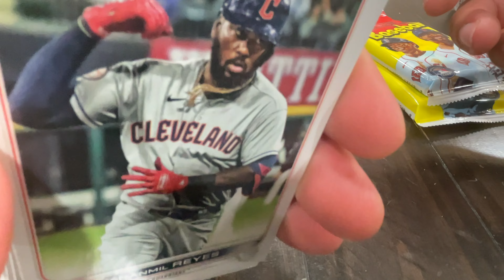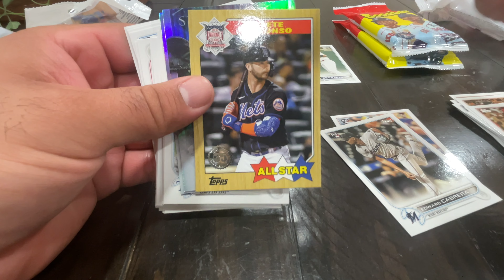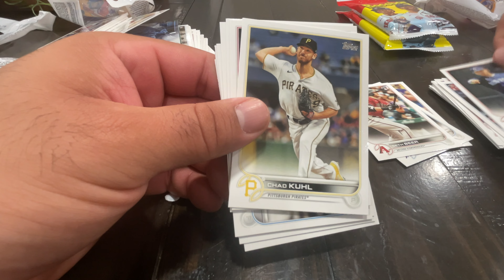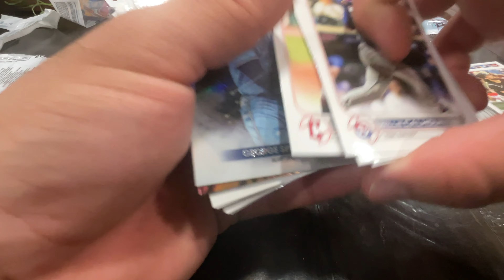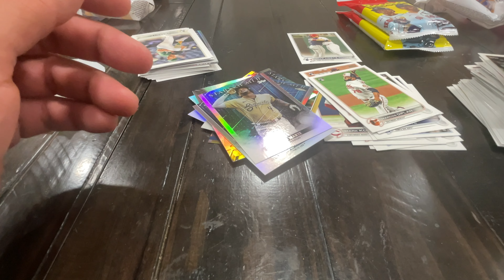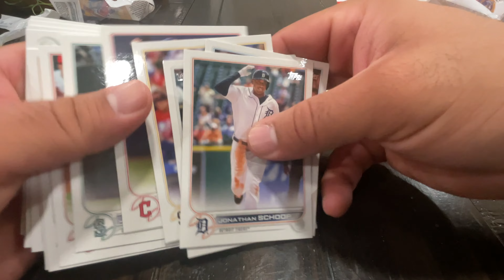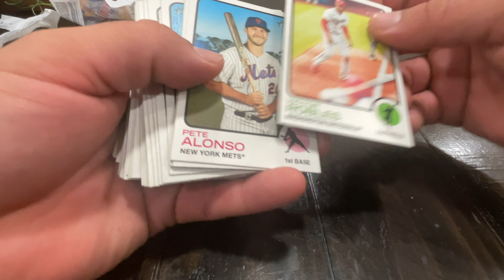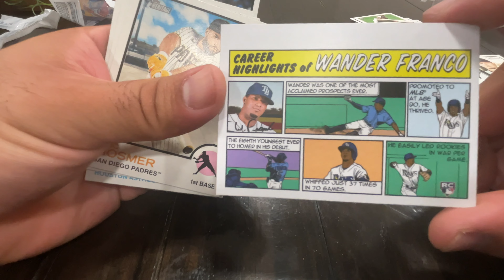BBC: Volume: 7 Topps Series 2 Hanger, Topps Heritage 2022 Hanger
Welcome to "Bowski's Baseball Cards"! BBC is a series that Bowski is doing because he is tired of his disorganized baseball cards of 25+ years, but also explores the sealed packs he comes across in the wild. In Volume 7, we open up 3 Fat Packs of Topps 2022 Series 2 & 2 Fat Packs of Topps Heritage 2022 that were found at a Big Lots!